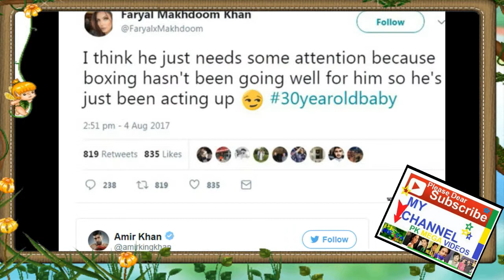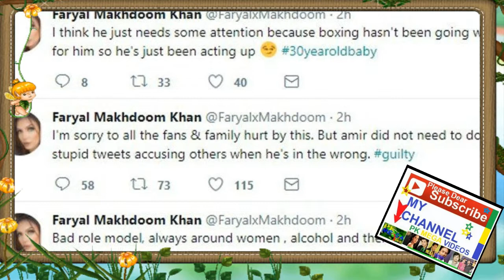AMIR KHAN BOXER KI ZINDGI KI MAKAML KHANI BIOGRAPHY 2017